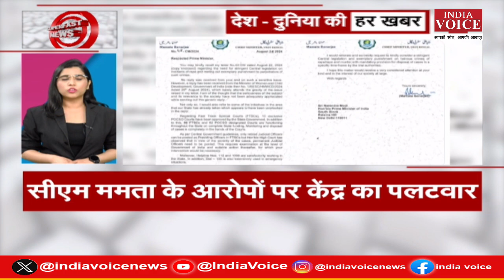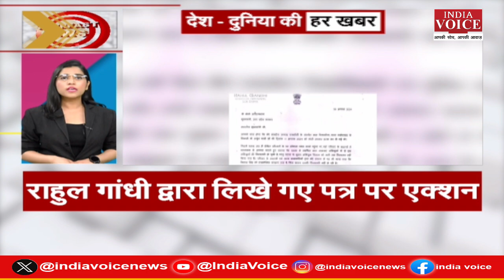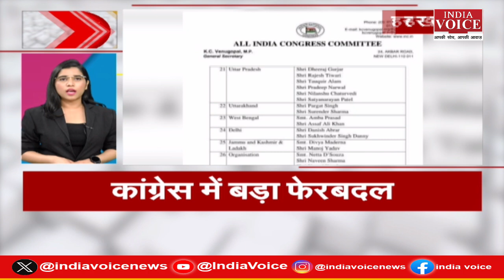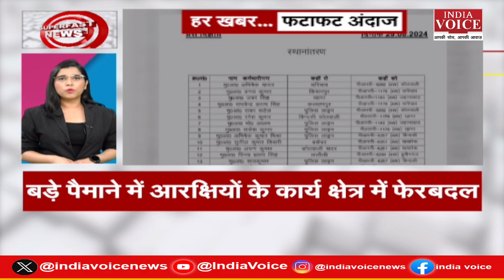Super Fast News: देश दुनिया की सभी बड़ी खबरों से जुड़े रहने के लिए देखते रहिए Pragya Mishra के साथ।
Super Fast News: देश दुनिया की सभी बड़ी खबरों से जुड़े रहने के लिए देखते रहिए Pragya Mishra के साथ। (31.08.24)